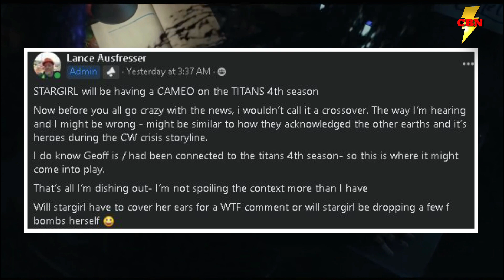Will Stargirl appear on Season 4 of? HBO Series News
The Titans Season 4 Rumors are getting VERY interesting and now a major cameo or crossover seems to be in the works.  Our favorite source of Titans news, Lance Ausfresser's Titans Group on facebook, seems to have delivers some very interesting news about a visit from Stargirl!